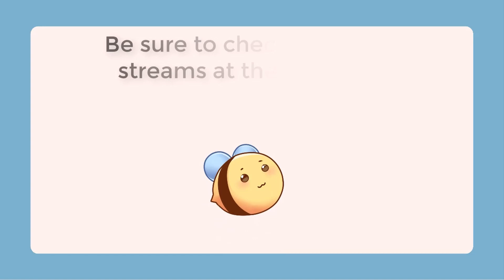Resident Evil 4 Remake (Part 5)